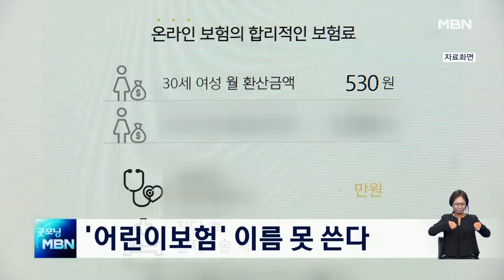[굿모닝경제]ADB, 올해 성장 전망 또 낮춰 / 양주-삼성역 30분 내 출퇴근 / '어린이보험' 이름 못 쓴다 [굿모닝 MBN]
아시아개발은행(ADB)이 올해 우리나라 경제가 수출 감소와 민간 소비 감소, 투자 부진 등 영향으로 1.3% 성장하는 데 그칠 것으로 전망했습니다.
  지난 4월 전망보다 0.2%포인트(p) 낮춘 것인데, 아시아 전체 성장률 전망은 물론 홍콩, 대만, 싱가포르 등 역내 선진국과 비교해도 낮은 수준입니다.
  내년 우리나라 성장률에 대해선 4월 전망 때와 같은 2.2%를 유지했습니다.

  경기도 양주와 수원을 잇는 수도권 광역급행철도 GTX-C 노선 건설 계획이 정부 심의를 통과하며 이르면 2028년부터는 80분 이상 걸리던 양주 덕정역에서 서울 삼성역까지 29분에 이동할 수 있게 됩니다.
  기획재정부는 제3회 민간투자사업심의위원회를 열고 이같은 내용의 안건을 심의 의결했다고 밝혔습니다.
  이에 따라 경기도 양주시 덕정동에서 수원으로 이어지는 GTX-C 노선은 올해 착공에 들어갈 예정입니다.

  35세까지 가입할 수 있는 보험상품에 '어린이보험'이라는 이름을 붙이는 게 금지됩니다.
  금융감독원은 불합리한 보험상품 개발 및 판매로 보험사 건전성이 악화하고 소비자 피해가 우려된다며 이같은 내용의 감독행정을 즉시 시행한다고 밝혔습니다.
  이에 따라 앞으로는 가입 연령 상한이 15세가 넘는 상품에는 '어린이'나 '어른이' 같은 이름을 붙일 수 없게 됩니다.